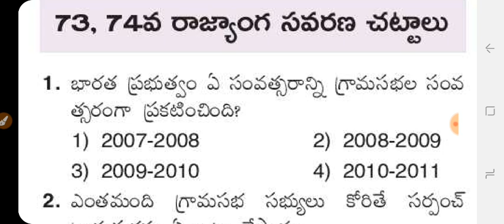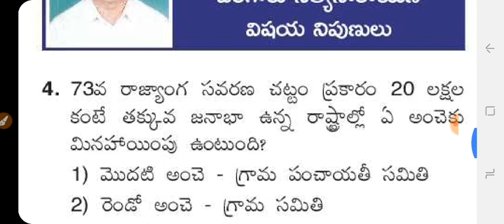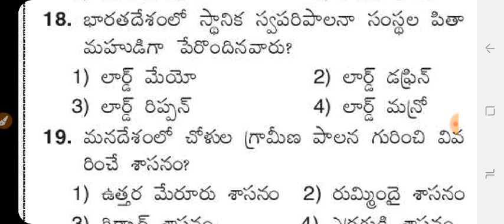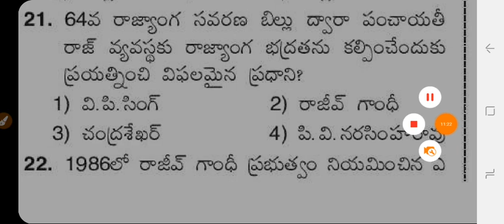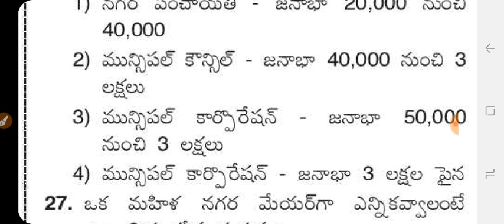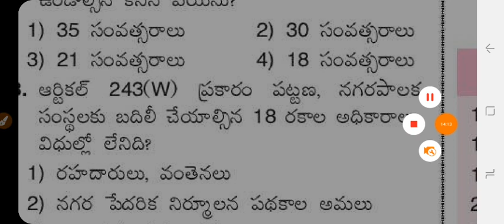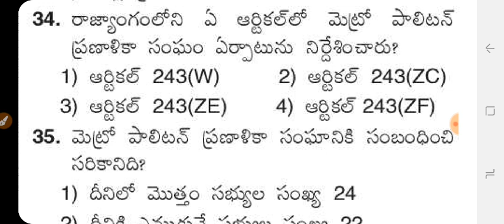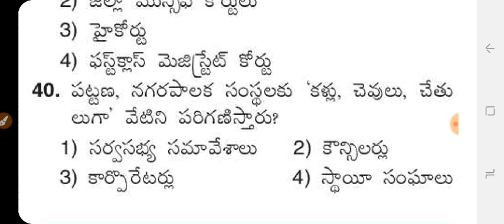73, 74 భారత రాజ్యాంగ సవరణ చట్టం ముఖ్యమైన ప్రశ్నలు | సచివాలయం జాబ్స్ ముఖ్యమైన ప్రశ్నలు